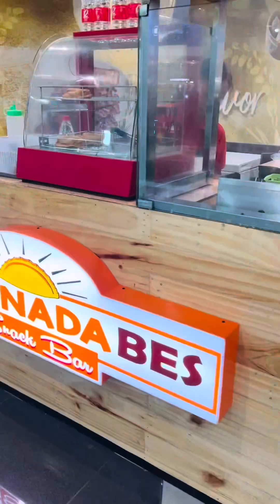Nagpunta kami ng Mall ng aking anak